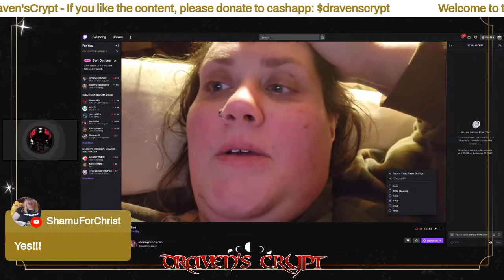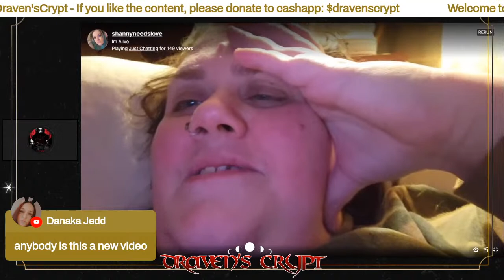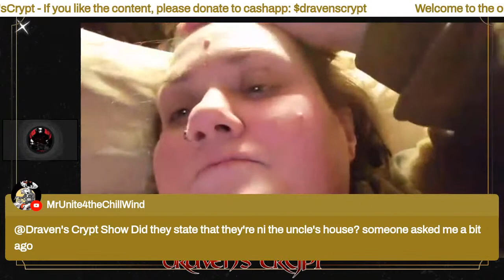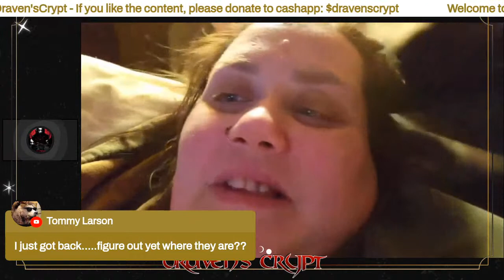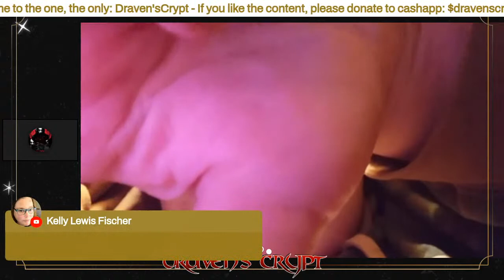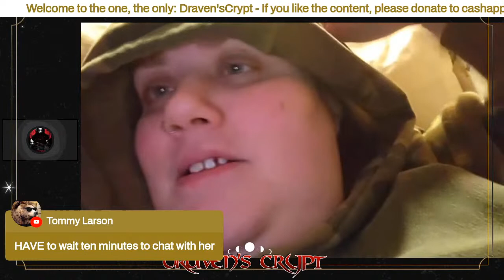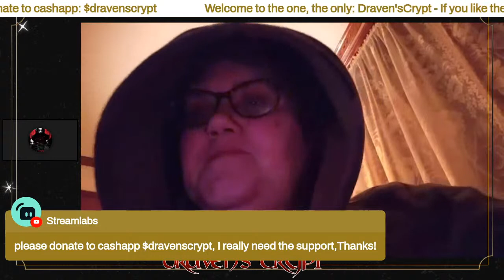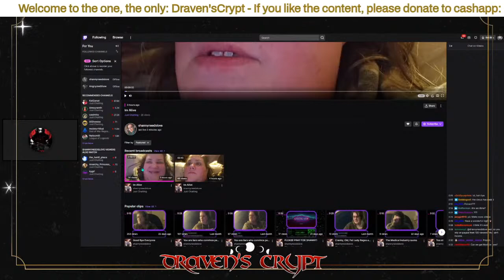SHANNY FOR CHRIST IS BACK!!! 11-15-22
Shanny came back today on the 15 foeks, just as I predicted!